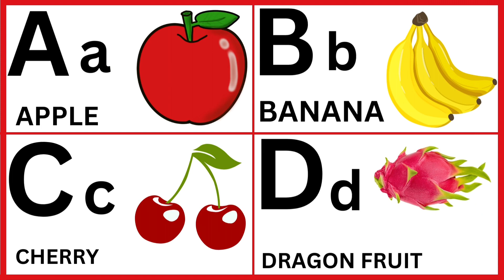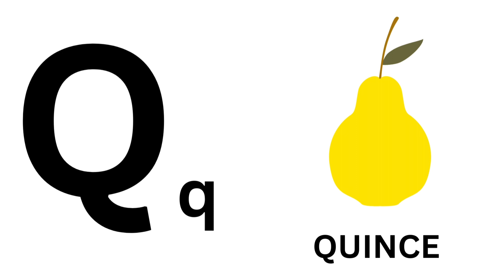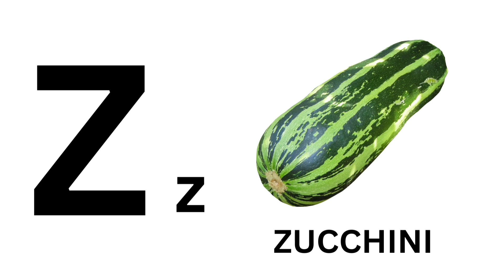ALPHABETS FRUITS THEME || ABC Letter Sounds - Capital and Lowercase Alphabet |||Phonics Sounds